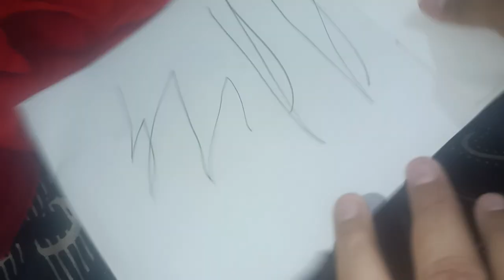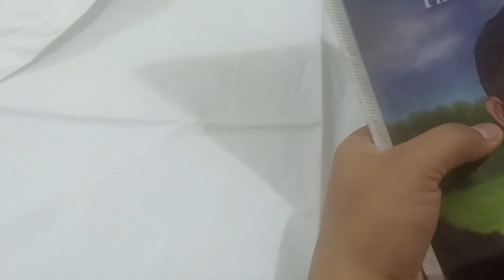vagetable blocks printing on fabric fabricpaintingonclothes@artfactorypd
How to do Fabric Painting: Potato Painting on pillow cover एक आलू का कमाल परिणाम है बेमिसाल।।।।
This Time I am showing .#How to make Roses on crape silk Kurti neck.,. super tricky video How to make Neck design with Roses on crape fabric... super easy trick ...fabricpaintingonclothes |||Fabric Painting on chiffon Dupatta with soft effect|| fabricpaintingonclothes howtopaintonfabric| How to fix painting colour for life long.which can be used for kurti, sarees, dupatta, bedsheets, pillow covers, cushion covers, curtains etc .I have also shared the various types of fabric painting in many videos as home using basic things also tried to share a very easy process and techniques which anyone can recreate.
Hope this tutorial will help to learn the techniques.Fabric Painting on kurti ||

material used
1. fabric
2. fabric/acrylic colour
3. painting brushes
4. embroidery ring
5. rough clothes
6. pallate
7. water

Hello guys,
     I create this channel for my love and my passion for art and craft .. and also for Fabric painting... Friends u can learn all kind of painting and crafts in my videos. Friends I want to tell one thing to all of u that u all are not only my subscribers ... But infact u all are my pillers of success and happiness. If u love crafting and painting than I am sure that u will learn a lots of variety from my channel ... This is the right way to heal ur depression and pain .. and one more thing is that u can learn about our art history and paint history ...
So friends give me the sunshine of ur love and support ... In the form of ur subscription, show me ur care in the form of like ,. And spread our art and love to ur friends and family in the way of sharing these videos.

Follow me and do share your recreation with me on my Instagram and Facebook. I would love to your Version.

* ALL RIGHTS ARE RESERVED. ANY COPYING AND / OR RECREATING OF THE CONTENT FOR PERSONAL OR COMMERCIAL USE SHOULD BE SUBJECT TO PROSECUTION.

and don't forget to press bell icon for further information...

#Fabric painting on dupatta/chiffon k duppate pe kaise painting kare
fabric painting
painting
acrylic painting
painting tutorial
bed sheet painting design
fabric art
pillow cover painting design
step by step fabric painting
cloth painting
learn fabric painting
fabric painting on bed sheets
fabric painting on clothes tutorial
takiya per painting
painting bed sheet design
fabric painting tutorial for beginners
hand painted bedsheet
fabric colour
free hand fabric painting
easy painting
fabric painting
acrylic painting on cloth
saree painting
fabric painting on kurti
acrylic painting on fabric
printed
hand painte
tips.tricks
dupatta painting
sareee paintings
acrylic paint
beginners
painting fabric
toturial painting
leave painting
howtopaintfabric
fabricpainting
simple fabric painting
hand painted fabric
hand painted design
rose painting
rose flower
fabric painting on paper
fabric design
fabric flowers
painting hacks
painting design
painting colour
painting easy
painting ideas
painting for beginners
painting drawing
painting basics
fabric painting very easy
fabric arts
acrylicpainting
which colours to use on clothes
fabric colours
how to paint on clothes
acrylic painting for beginners
learn fabric painting step by step
hand painting